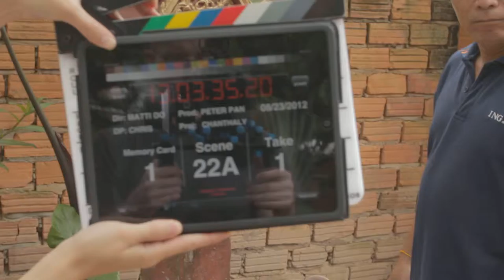022A1 Chanthaly Open Source Project Footage